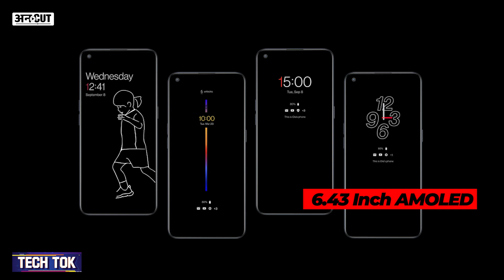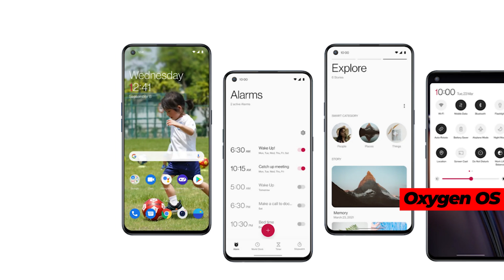OnePlus Nord CE 5G Unboxing, Review से पहले देखें ये Comparison| OnePlus Nord SE, Poco X3 Pro, Mi10i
OnePlus Nord SE 5G Unboxing, Review, OnePlus Nord SE PUBG Test, Camera Test का इंतज़ार कर रहे लोगों के ये वीडियो बड़ा काम आएगा. OnePlus Nord पिछले हफ्ते Launch हुआ है और इसका Comparison OnePlus 9R, OnePlus 8T, Poco X3 Pro, Mi10i, IQOO Z3 और Redmi Note 10 Pro Max जैसे Phones से किया जा रहा है. इस वीडियो में आप जानेंगे की क्या OnePlus Nord CE 5G में OnePlus ने कुछ नया दिया है या फिर इस बार भी OnePlus से कुछ चूक हुई है. OnePlus Nord CE 5G vs Xiaomi Mi 10i vs IQOO Z3 vs Redmi Note 10 Pro Max vs Realme X7 vs POCO X3 Pro की टक्कर में कौन ज्यादा बेहतर है, जानने के लिए ये वीडियो देखिए.